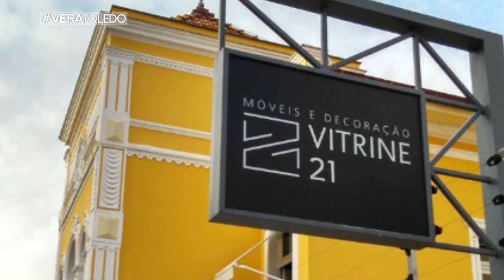Programa Vera Toledo - Pabliny Carvalho - Condo Mulher - São José - SC